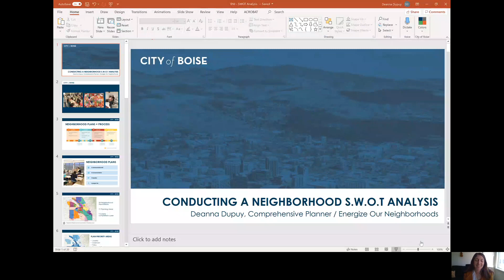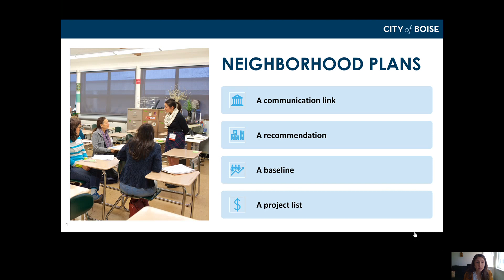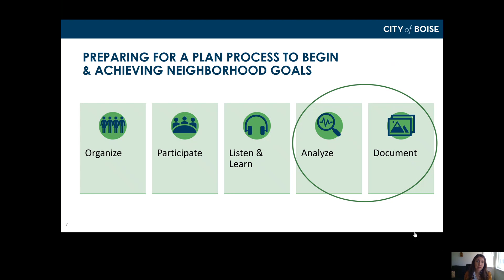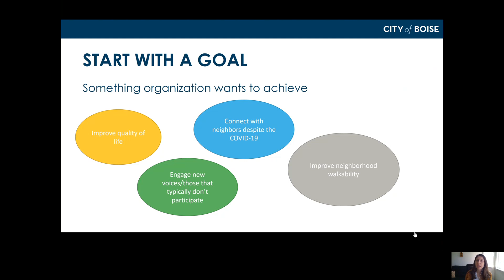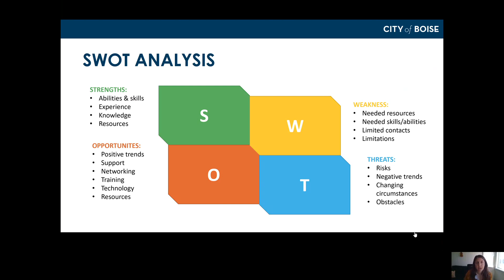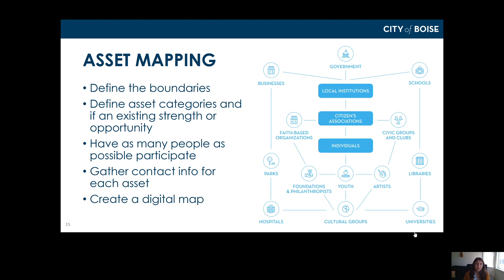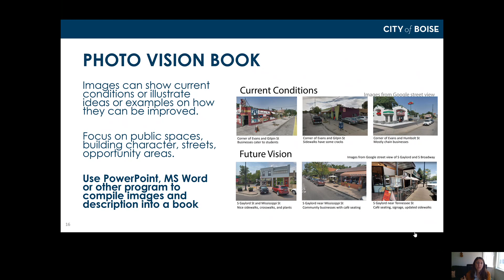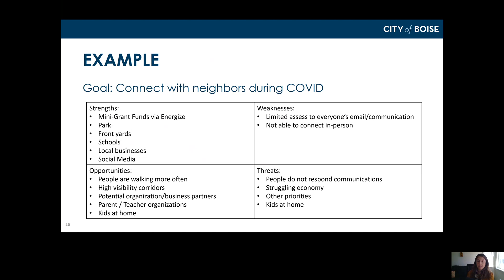Boise Neighborhood Interactive - Conducting a Neighborhood SWOT Analysis